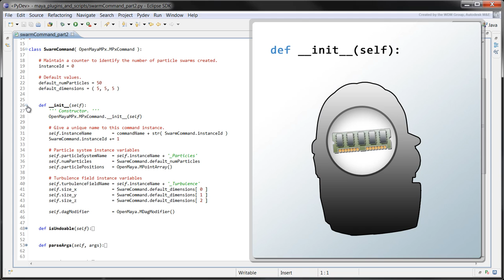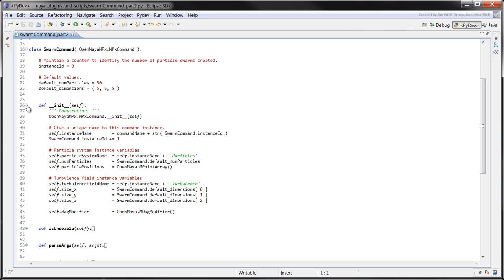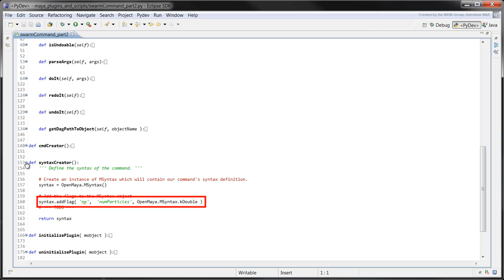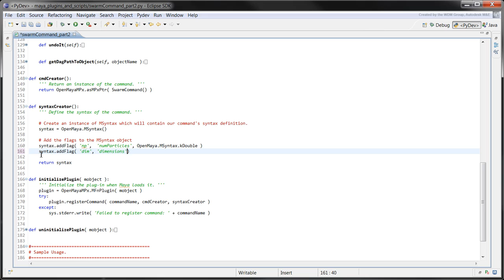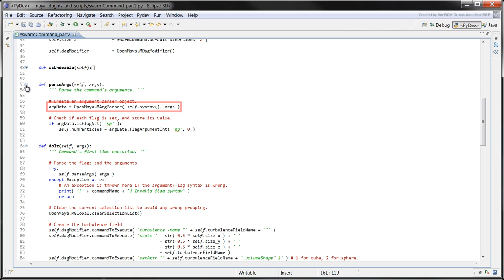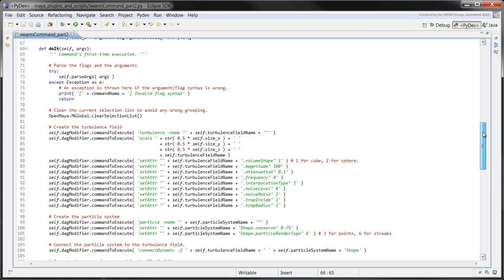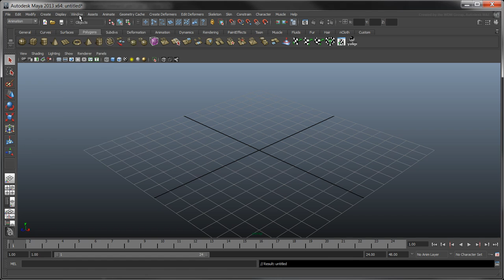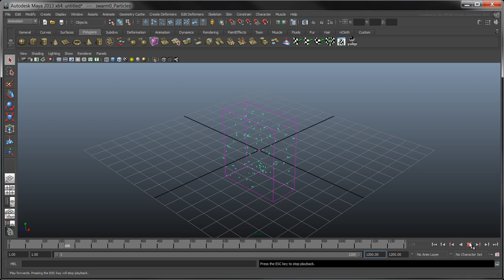Creating a Python command plug-in - Part 2: Custom flags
This movie shows how to define custom flags to control a Maya command in Python.

Level: Intermediate
Recorded in: Maya 2013
Files used: